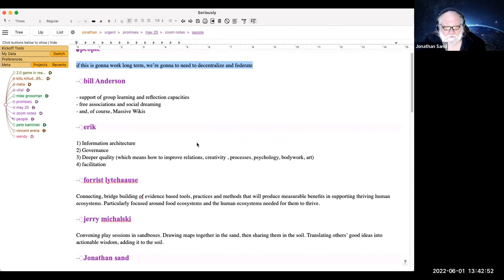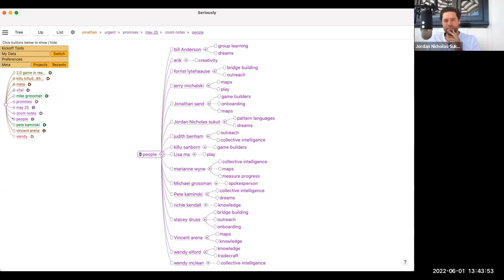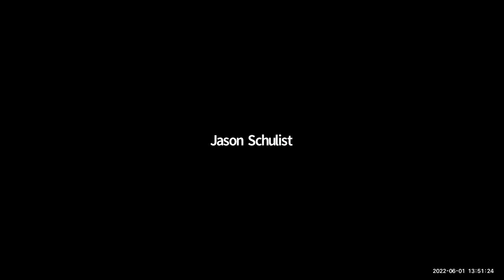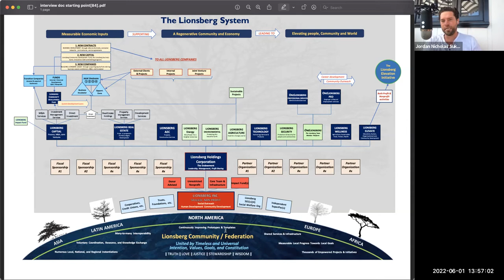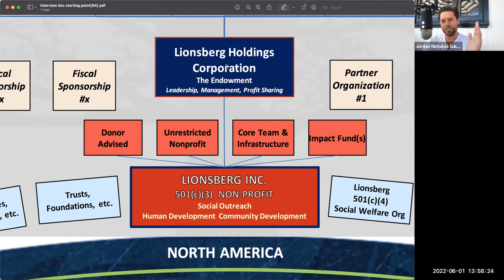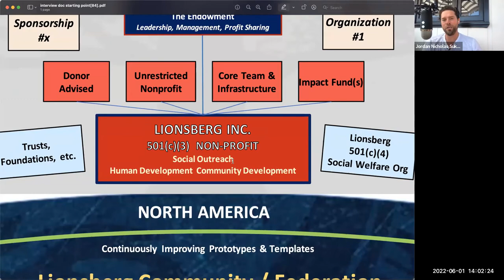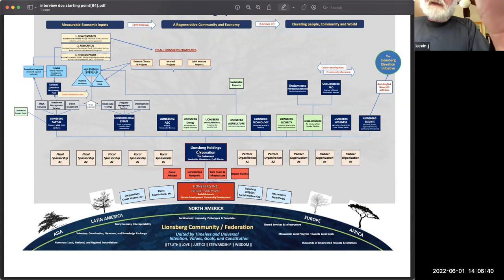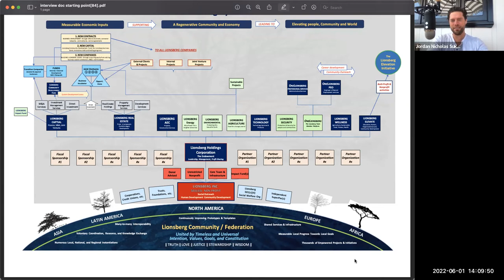The Meta Project Navigation, 2022-06-01 (speaker)